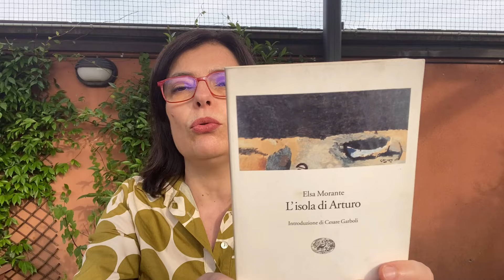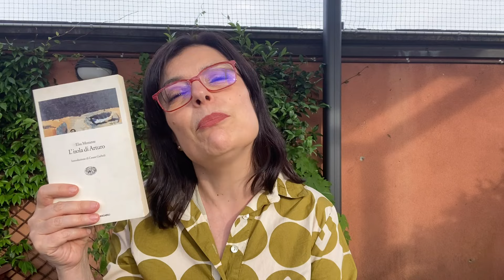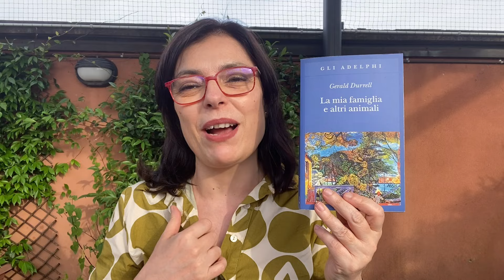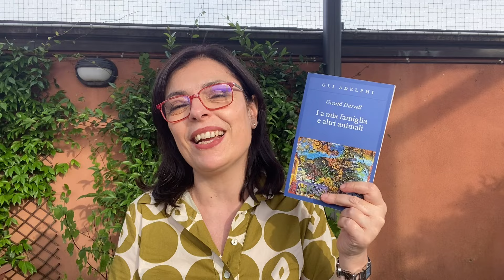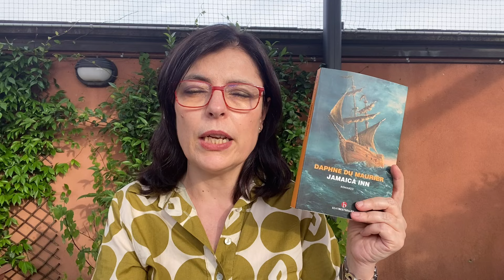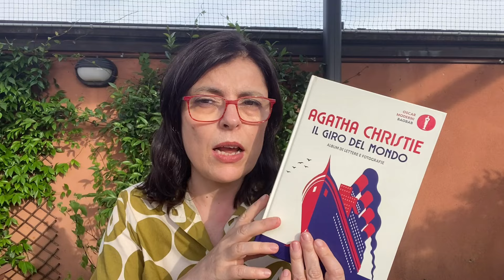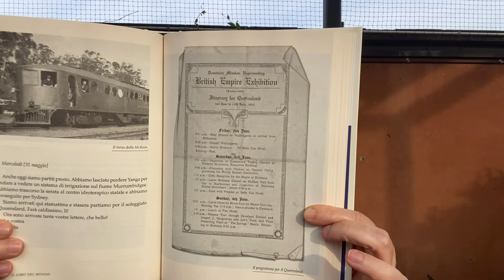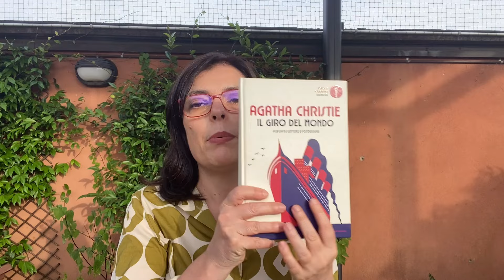Quattro libri per l’estate. Romanzi classici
Oggi vi consiglio altri libri che trovo particolarmente adatti a essere letti in estate perché parlano di isole, mare o viaggi. E sono tutti romanzi classici!
I titoli:
L'isola di Arturo - Elsa Morante - Einaudi
La mia famiglia e altri animali - Gerald Durrel - Adelphi
Il giro del mondo - Agatha Christie - Mondadori

e il codice LISELEGGE avrete uno sconto di 5 euro sul vostro acquisto.